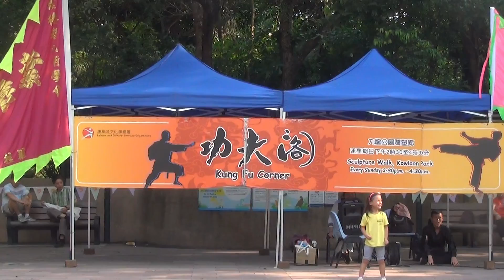香港功夫表演201909082